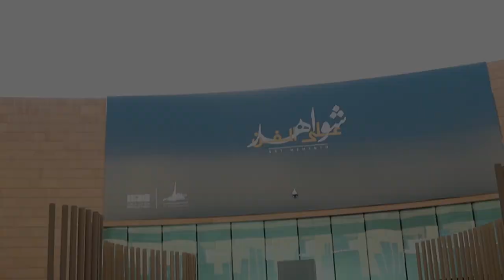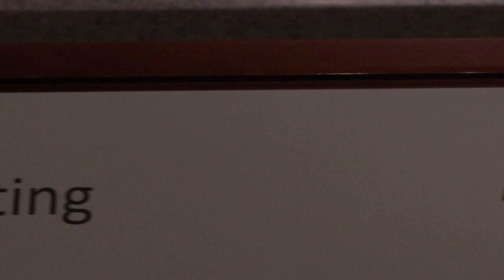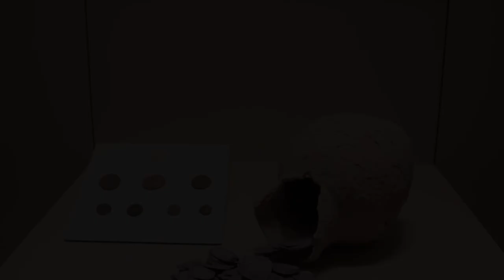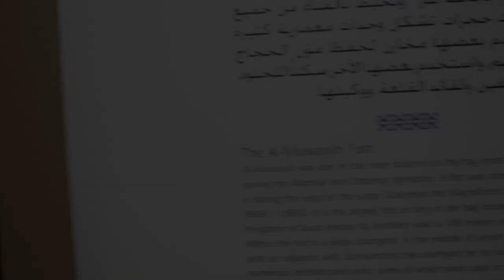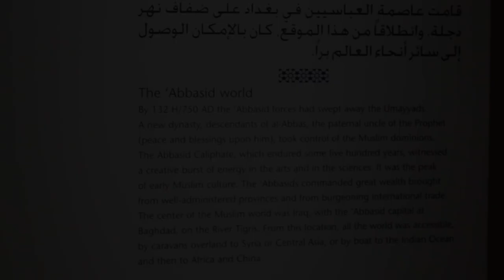National Museum Riyadh | @ Asim Nadeem Kahloon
The National Museum was part of the "Murabba' Development Plan" to refurbish the area of and around the old Murabba' Palace district for the Centennial Celebrations in Saudi Arabia. Thus the deadline was set to early 1999, leaving only 26 monthsfor the planning and building of the museum from scratch, although ideas for such a museum had been discussed since the eighties. For the design the lead architect Raymond Moriyama was inspired by the form and colors of the sand dunes of the "Red Sands" just outside Riyadh.The west facade along Murabba' Square resembles the soft contour of a sandune with its layout forming a crescent pointing towards Mecca.The west facade opens into an Islamic history of the Arabian Peninsula. For the final galleries the visitor enters the "Unification Drum" which has displays about the current Saudi State. The last gallery illustrates the two holy mosques and the hajj. Additionally there are two further galleries for special exhibitions.
Courtesy. Wikipedia.

Notice any “interesting “ referance😒😒.

 ✅ Khyber fort
youtu.be/vHTCvvj2WC0

✅Jabra palac